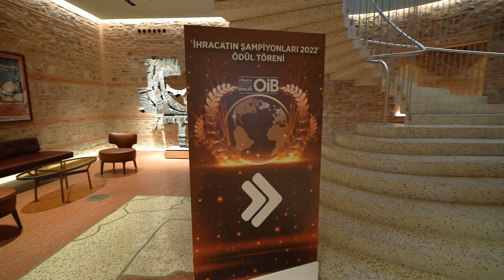OİB 2022 Yılı Otomotiv Endüstrisi İhracatın Şampiyonları Ödül Töreni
✨📸 Uludağ Otomotiv Endüstrisi İhracatçıları Birliği (OİB) olarak Türkiye ekonomisinin lider sektörü olan otomotivde 2022 yılının en çok ihracat gerçekleştiren kuruluşlarını ödüllendirdiğimiz “İhracatın Şampiyonları Ödül Töreni”ni düzenlemenin gururunu yaşadık.

🏆 Otomotiv endüstrisini zirveye taşıyan ve sektörümüzü ihracat şampiyonu yapan tüm firmalarımızı bir kez daha tebrik ediyor, başarılarının devamını diliyoruz.